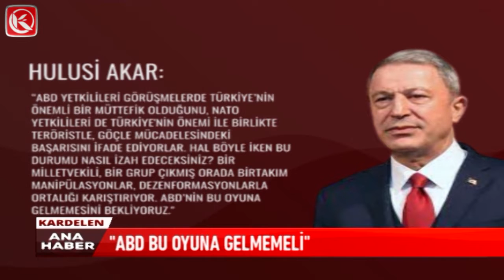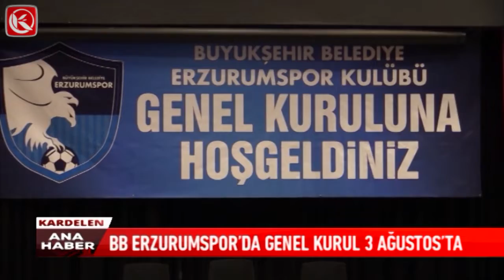Kardelen Ana Haber Bülteni | 19.07.2022